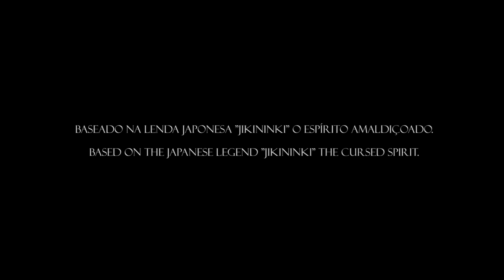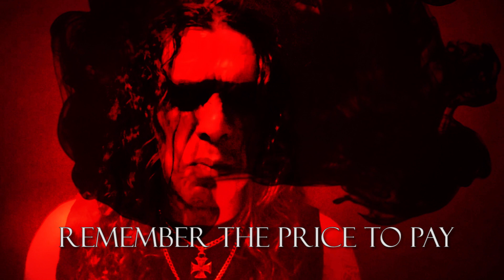Poetic Grave - Evil and Selfishness (Vídeo Clip Oficial)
Evil and Selfishness, se trata do primeiro vídeo oficial, que estará presente no novo disco ( Meikai ) que será o primeiro álbum conceitual, baseado nas lendas mitológicas da cultura japonesa.

Nota: A inspiração sobre escrever um álbum conceitual falando sobre fantasmas mitológicos e folclóricos, veio quando Carlos Alexgrave visitou pela primeira vez o assustador templo Tengu - San (Japão) localizado na cidade de Minokamo (Gifu Ken) na foto pode se ver Carlos Alexgrave nos pés da gigante estátua, do fantasma Tengu - San.

Tracklist do novo álbum
1 - Kowai Hanashi
2 - The red demon (Oni)
3 - Evil and selfishness (Jikininki)
4 - Tengoku
5 - The black spirit (Yama Uba)
6 -  First world children (Izanami - Izanagi)
7 - Jigoku
8 - The serpent´s Glows (Nure - Onna)
9 - The eight beast (Yamata no Orochi)
10 - Meikai
11 - Saisei Sakura.